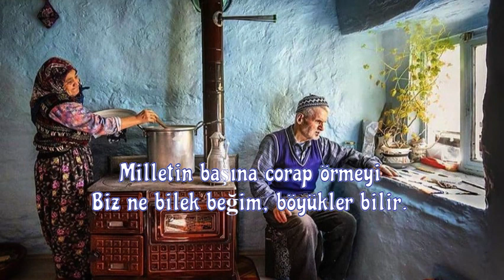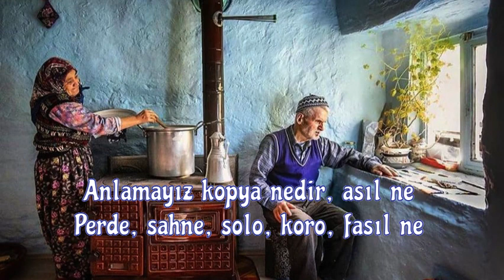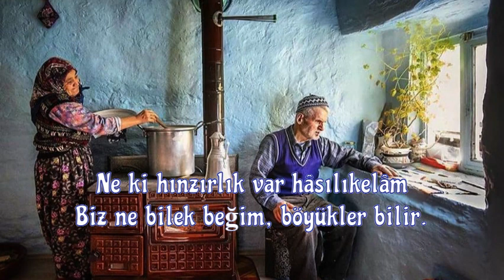Abdurrahim Karakoç - Biz ne bilek beyim büyükler bilir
Yalan-dolan ile devran sürmeyi
Biz ne bilek beğim, böyükler bilir.

Rüşvet vermek, rüşvet almak nasıl şey
Hazineden para çalmak nasıl şey
Terlemeden zengin olmak nasıl şey

Erken palazlanıp erken ötmeyi
Değirmenler kurup baş öğütmeyi
Hele meydan meydan adam gütmeyi

Anlamayız kopya nedir, asıl ne
Perde, sahne, solo, koro, fasıl ne
Üçkağıtta erkân nedir, usul ne

Viski, votka çekip keyif çatmayı
Dansöz kucağında stres atmayı
Milleti bölmeyi, vatan satmayı

Kaç tür hokkabazlık, kâhinlik varsa
Kaç şeytanlık varsa, kaç cinlik varsa
Dünyada ne hile, ne hinlik varsa

Namussuzluk yapın derler... Yaparız
El uzatır öpün derler... Öperiz
Put gösterir tapın derler... Taparız

Seyrettikçe ana-baba filmini
Hissederiz baskısını, zulmünü
Lisansüstü maskaralık ilmini

Âdettir gerekmez mâluma ilâm
Taklide günaydın, asıla selâm
Ne ki hınzırlık var hâsılıkelâm

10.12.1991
(Akıl Karaya Vurdu)

Abdurrahim Karakoç